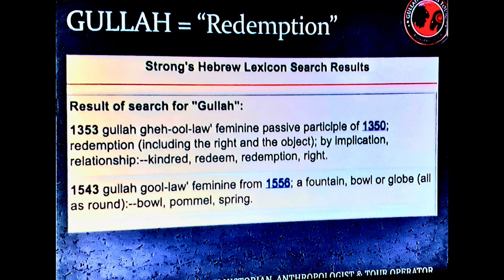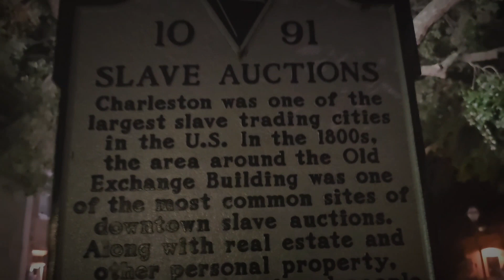GODFREY GULLAH JACK TALK WITH SPIRITS WALKING WITH GHOSTS CHARLESTON AFTER DARK THE BLACK GHOST TOUR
For the eleventh time in a row, Charleston, South Carolina, has bewitched the readers of Travel + Leisure magazine, securing its reign as the favorite city in the U.S. in the 2023 World's Best Awards. This Holy City has almost no black tour guides for a very good reason. Nobody give any slave history; nobody, accept for Godfrey Gullah Jack KHill is the real Black Tour Guide.

The story of Charleston is one tied intimately with its history, and that history is steeped in the solemn history of slavery. It is in this setting that we find Godfrey Gullah Jack KHill, a uniquely dedicated Charleston-native historian and tour guide. His focus is unlike any other found in Charleston - it is a keen concentration on the heartrending narratives of slavery. His family provides unwavering support by operating diligently within the Charleston Slave Auction Market seven days a week.

"Benyah," a Hebrew term, translates to the "Sons of Yah" (God YHWH). It serves as a reminder that the healing power of the moon works as a potent natural source for melanin recharge.

If you wish to venture into Charleston's allure, find Godfrey, who with the guiding light - 'The Lite' - transforms into Gullah Jack, the Rootdoctor. He offers a unique and enrapturing tour - the only Black ghost tour in the city of Charleston, uniting magic history and spirituality in the haunted tales laced with the poignancy of sexual bondage.

In KHill's role as a guide, the passion for protecting the tourists becomes overwhelming for Godfrey. With this intensity, he transforms into Gullah Jack, vanquishing all antagonistic forces and safeguarding Charleston, the Holy City.

By stepping onto the blood soaked grounds of Charleston, one steps into persuasive tales of addiction that slave owners held for their property. It is a haunting narrative where the whip and lash's rhythmic strikes on the auction blocks were, perversely for the owners, almost an art form the slave owners loved  deeply.

This ghostly, mystifying tale of Charleston unravels pain into a paradoxical sensation of pleasure, creating an irresistible allure. Infused with dominating pain, persuasion, and the whipping of their fantasy,. This Black Ghost Tour with Gullah Jack Godfrey unveils a side of Charleston that has to be seen and felt to be truly understood. Brace yourself for a haunting ghost and horror tale that will shock, inspire, and leave you mesmerized and changed forever.
Gullahgeecheeafrica.com